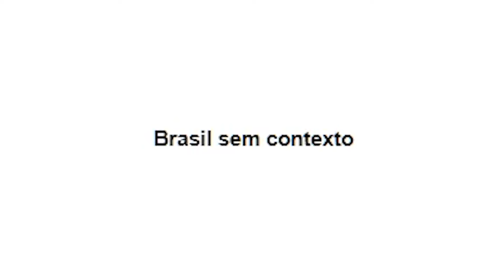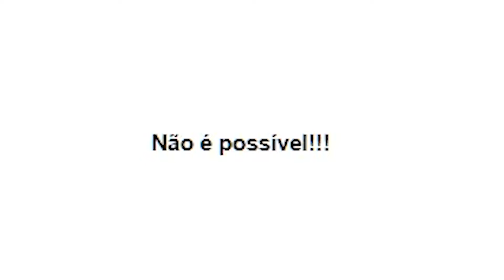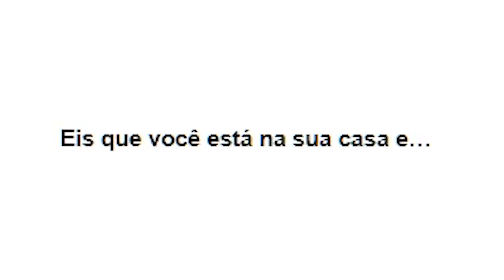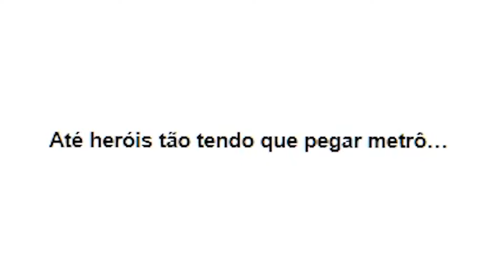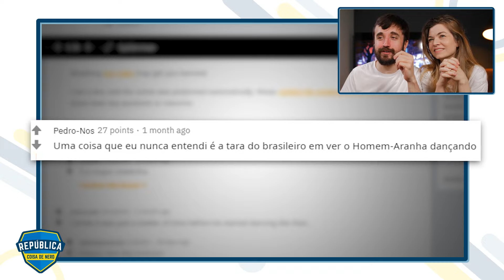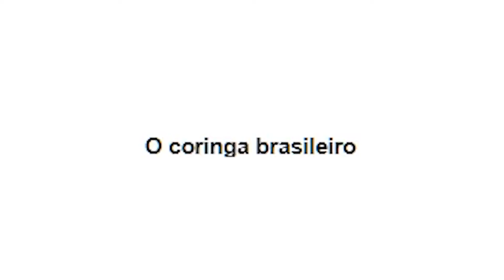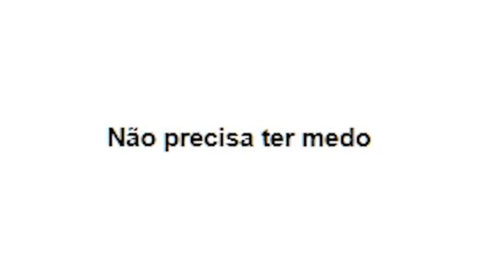UM PAÍS CHAMADO BRASIl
Leon e Nilce reagem a vídeos que só poderiam ter sido gravados no Brasil